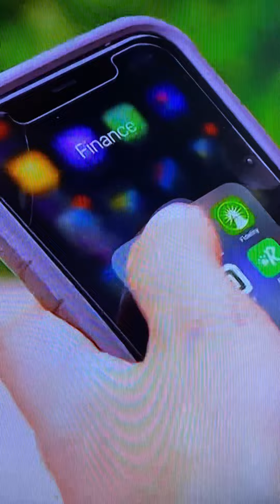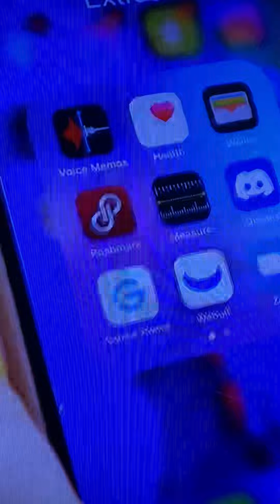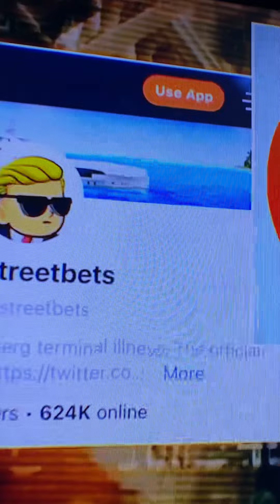Quick Money - Online Investing, Gambling, Sports & Crypto - Ponzied